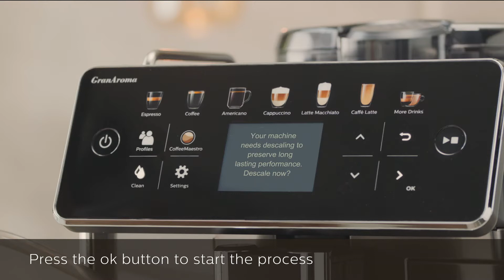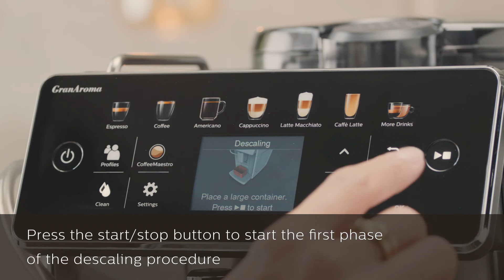Saeco GranAroma - How to descale?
Saeco GranAroma Fully automatic espresso machine (SM6585, SM6582, SM6580, SM6480)

In this video we show you how to descale your new GranAroma full-automatic espresso machine. Note: Descaling is an essential step in maintaining the machine